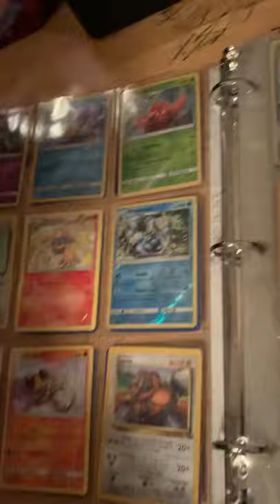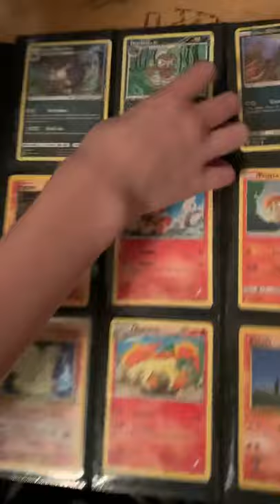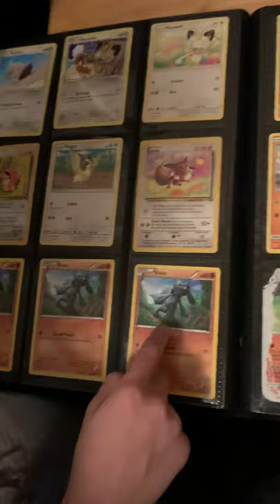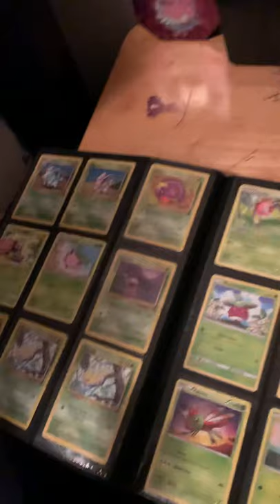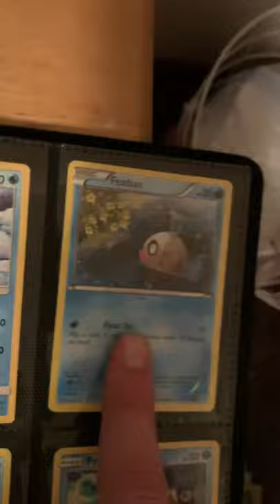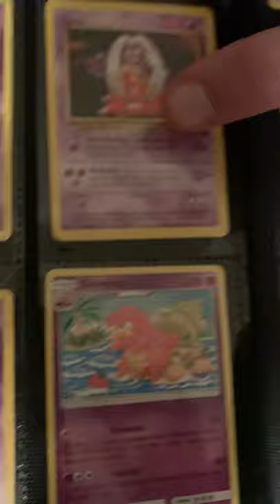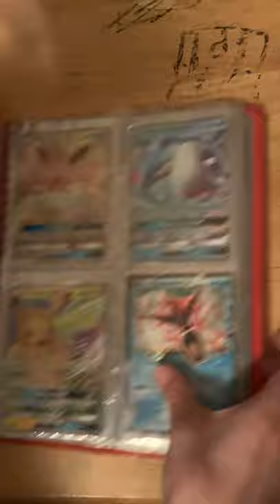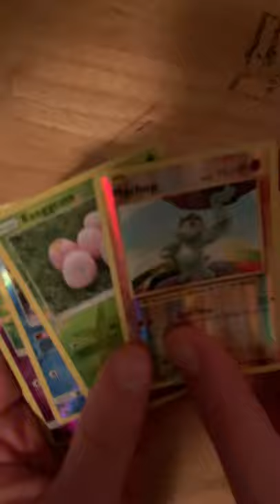Pokémon! Lucas and Derek’s collection of Pokémon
Lucas and Derek break down their collection of Pokémon!